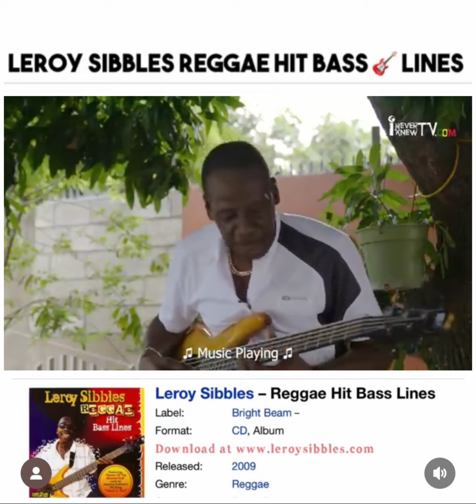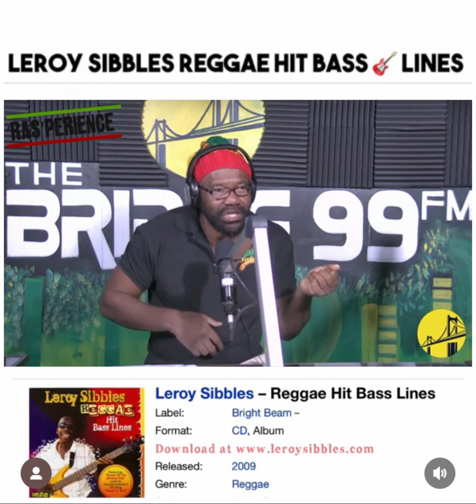Tony Rebel 🔊”Fresh Vegetable” hit song on Leroy Sibbles reggae bassline - (BridgeFM)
Did you know Tony Rebel 🔊”Fresh Vegetable”, @BeresHammond 🔊“Tempted To Touch”, @badboysofreggae Inner Circle 🔊Make You Sweat”, John Holt 🔊”A Love I Can Feel”, Sanchez 🔊”I Can’t Wait”, Tony Tuff 🔊”Girl I’ve Got To Get You is on Leroy Sibbles 🎸Bass Lines?

Do you have 👉”Leroy Sibbles Reggae 🎸Hit Bassline”? You can download the 🔊singles directly from my